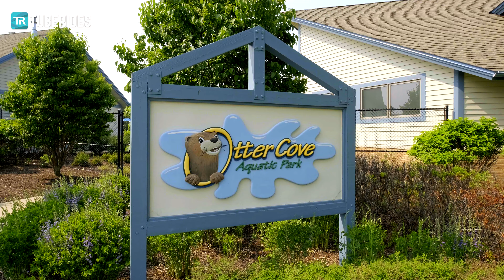Water Park near Chicago: Otter Cove Aquatic Park | All Slides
These are all water slides at Otter Cove Aquatic Park in St. Charles IL, United States. The facility is home to seveal classic water rides by White Water West, however, two new slides made by Klarer were added to the park's lineup in 2018.

Rides included in the video:
00:07 blue drop slide
00:14 inner tube slide (Salamander Slides)
00:34 Fake Slide
00:45 Racer Slide
00:59 speed slide (Salamander Slides)
01:15 yellow drop slide

Dies sind alle Rutschen im Otter Cove Aquatic Park in St. Charles bei Chicago, Illinois, USA. Der Park bietet sowohl einige klassische Wasserrutschen von White Water, sowie zwei neue Rutschen von Klarer, welche 2018 hinzugefügt wurden.